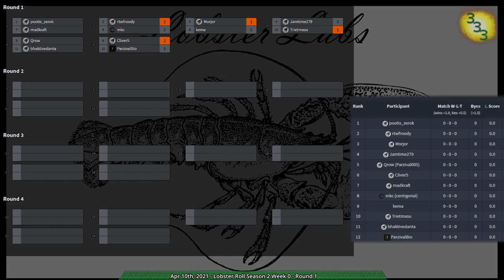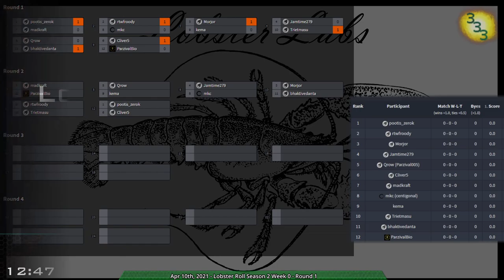Lobster Roll S2 Week 0 - Round 1 - Zero-K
0:00 Intro

Round 1:
Game 1: (2:34) Jamtime360(Shields) vs Trietmasu(Cloaky) on Ravaged v2

Game 2: (18:43) Morjor(Rovers) vs kema(Hovercraft) on Cobalt Dream v1.1

Game 3: (21:32) mad_kraft(Cloaky) vs Pootis(Spiders) on Ravaged v2